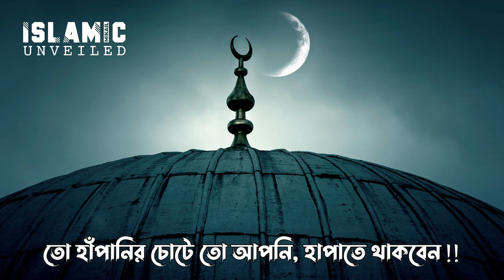Mizanur Rahman Azhari Whatsapp Status | Islamic Status Video | Islamic Unveiled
In this video, we present a collection of mesmerizing Islamic status videos featuring the beautiful voice of Mizanur Rahman Ashari. These soul-stirring videos are perfect for those seeking spiritual upliftment and a deeper connection with their faith.

Immerse yourself in the enchanting melodies and heartfelt recitations of Mizanur Rahman Ashari as he beautifully recites various Islamic verses, nasheeds, and supplications. Each video is carefully crafted to evoke a sense of tranquility, fostering a serene atmosphere that allows you to reflect upon the teachings of Islam.

Whether you're looking for inspiration, relaxation, or simply a moment of spiritual rejuvenation, our Islamic status videos are tailored to fulfill your spiritual needs. Share these videos with your loved ones, spread the blessings, and let the soothing words and captivating visuals leave an everlasting impact on your heart.

Thank you for joining us on this journey of spiritual enlightenment. May these Islamic status videos serve as a source of guidance and inspiration for you.

 মিজানুর রহমান আজহারী স্ট্যাটাস ভিডিও, islamic status black screen, bangla lyrics status, mizanur rahman azhari whatssap status, islamic status bangla, আজহারী ওয়াজ, মিজানুর রহমান আজহারী স্ট্যাটাস ভিডিও, আমলের গুরুত্ব, islamic status black screen